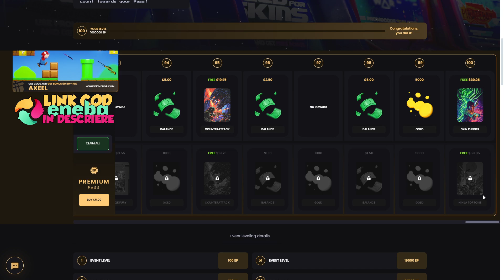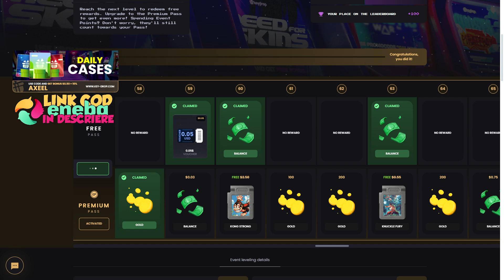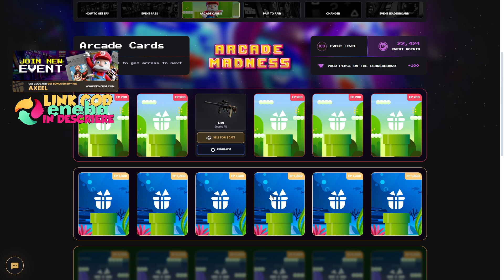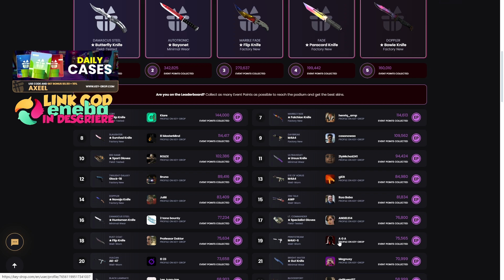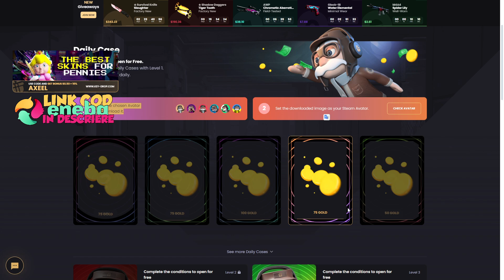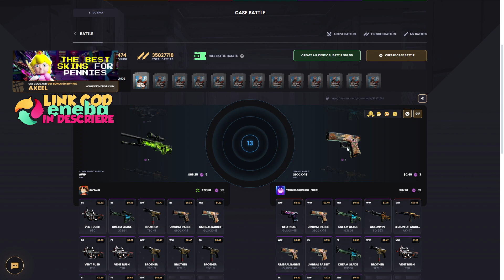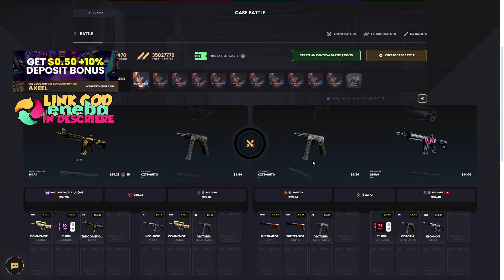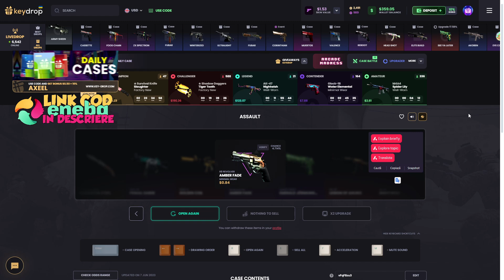EVENT PASS-UL DE LA NOUL EVENIMENT A PLATIT INSANE (KEYDROP)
Vrei sa vinzi skin-urile pe bani reali si nu stii unde? Ei bine eu am solutia..acceseaza link-ul urmator pentru un plus de 5% cand iti scoti orice fel de skin